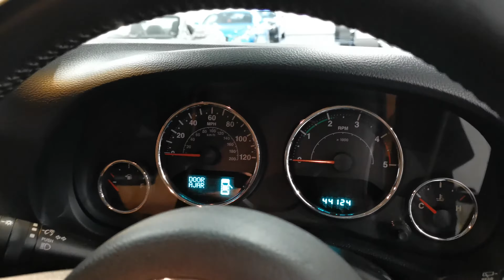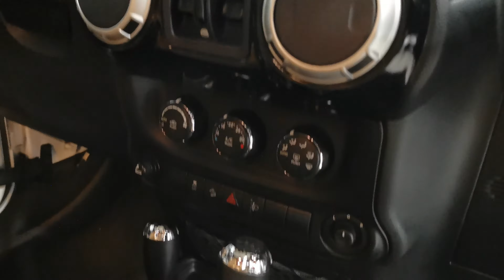Jeep Wrangler CRD SAHARA UNLIMITED CHELSEA TRUCK